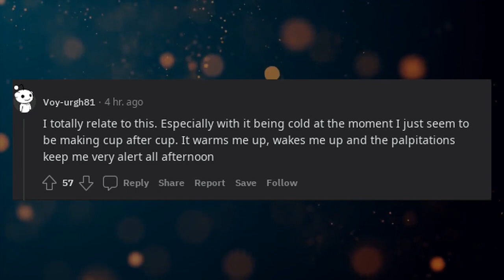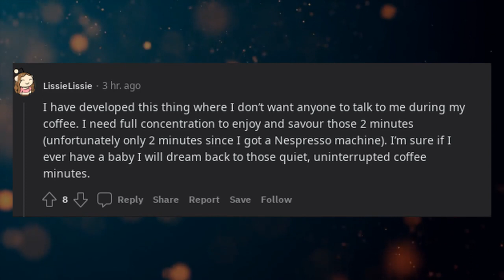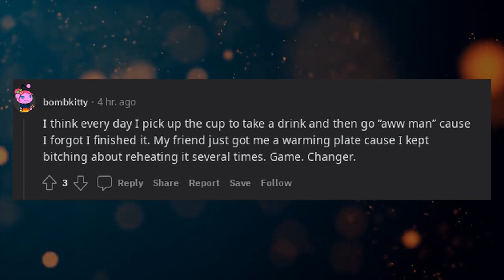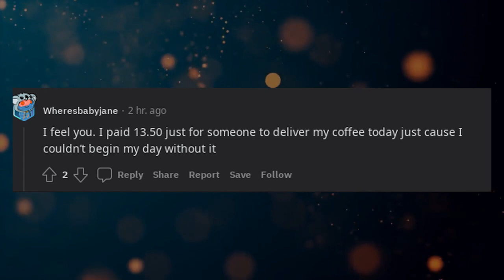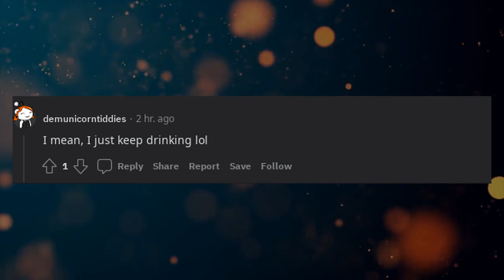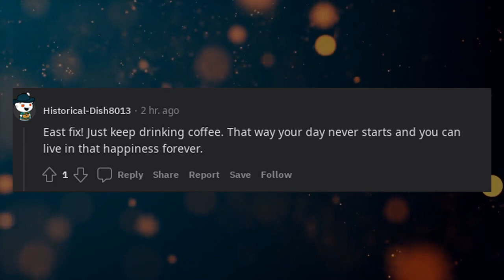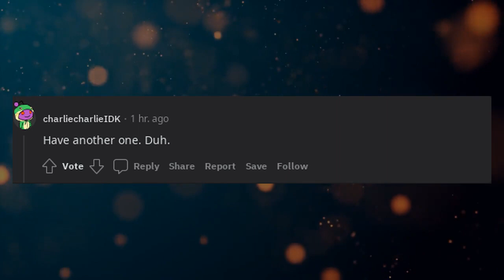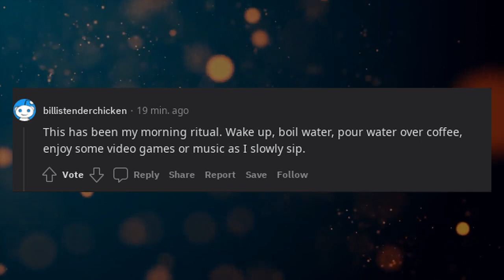I get so sad after I finish my morning coffee...thinking about how we treat each other.